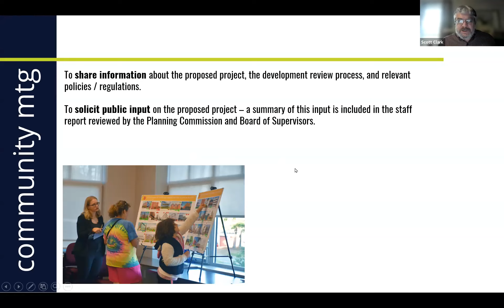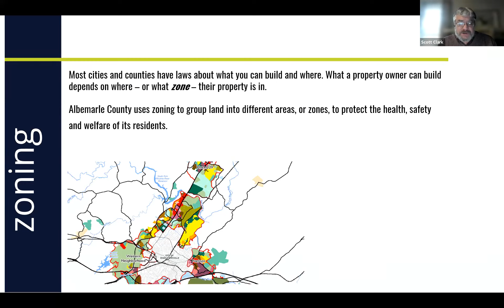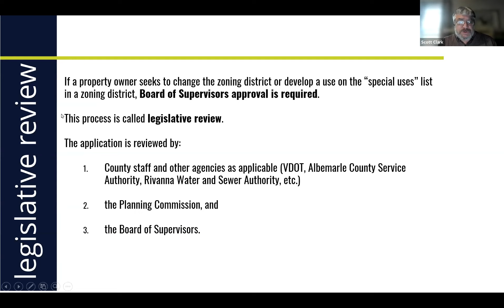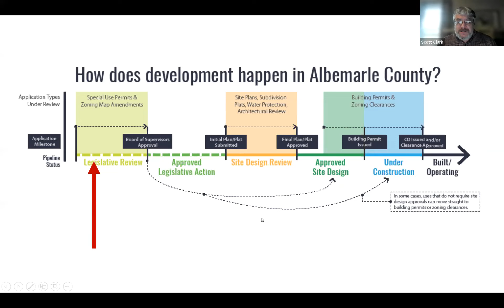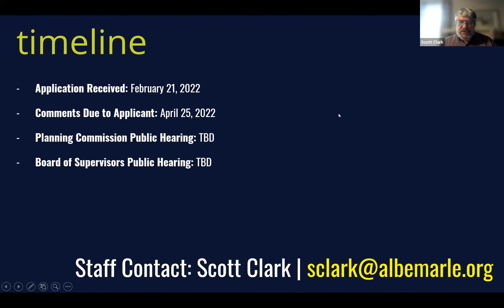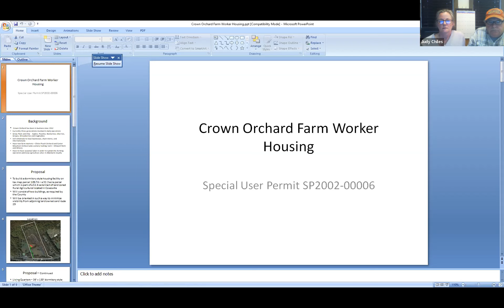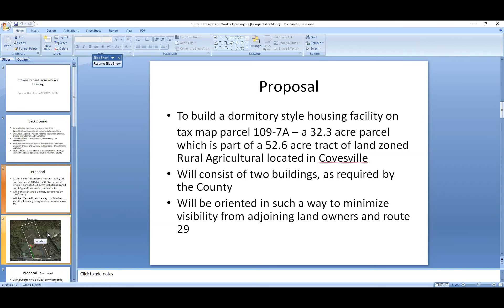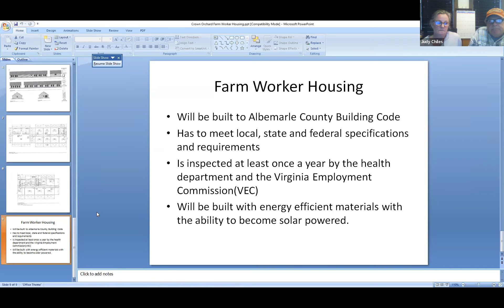SP2022-06 Crown Orchard Farm Worker Housing Public Meeting 04/05/2022